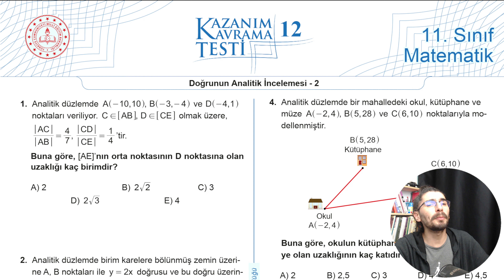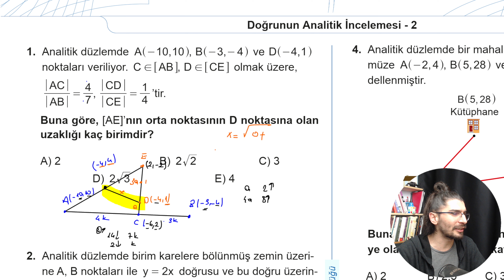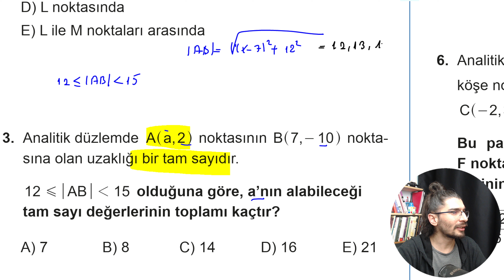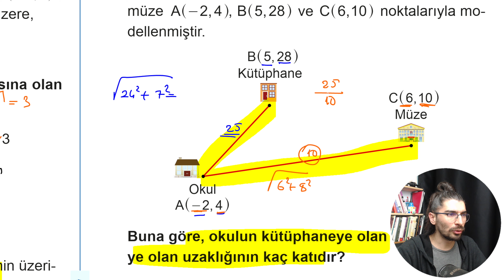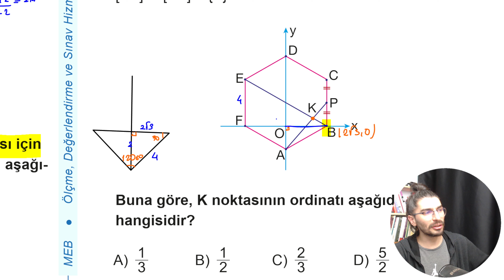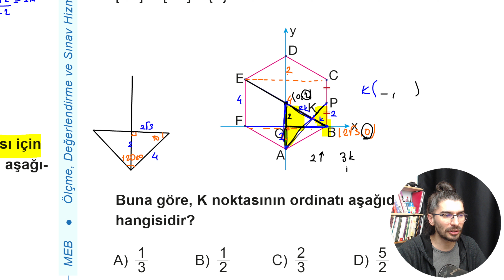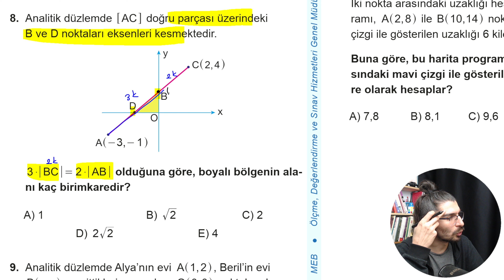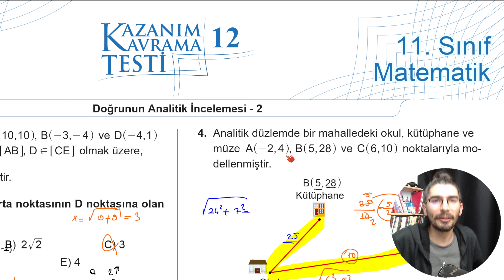DOĞRUNUN ANALİTİK İNCELEMESİ - 2 | 11.Sınıf Matematik | Kazanım Kavrama Testi - 12 | 2024